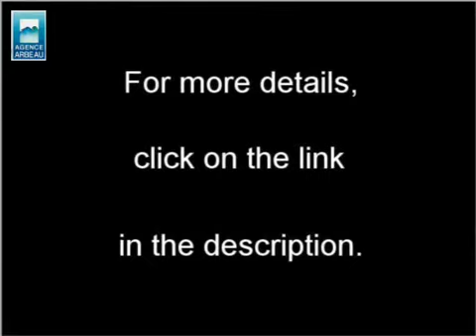Renting House villa L Étang la Ville 78620 - 100 m2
for more information (price, contacts).

For rent at  L Étang la Ville  a house villa of 100 m2.
Real estate ads Dynimmo : Renting House villa  L Étang la Ville  78620 Yvelines